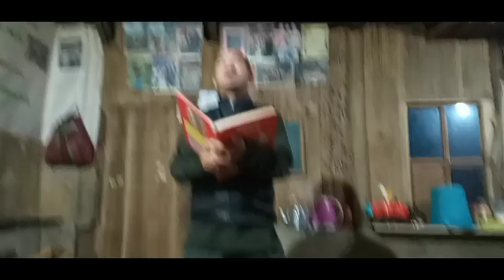9 April 2023